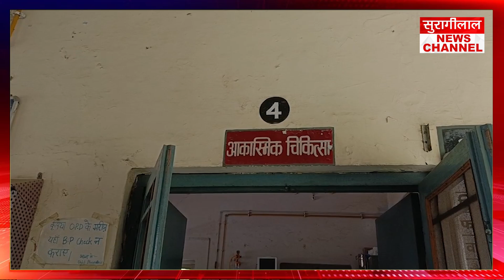Kashipur Big Breaking: Market सामान खरीदने जा रही महिला को Car ने मारी टक्कर, देखें Video